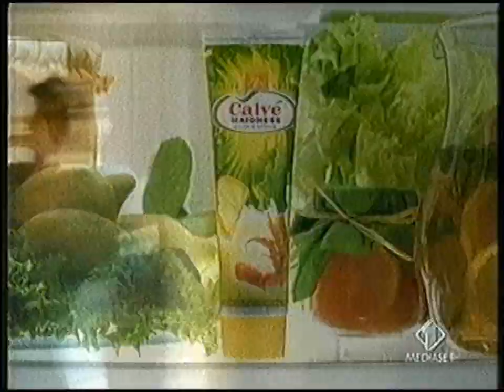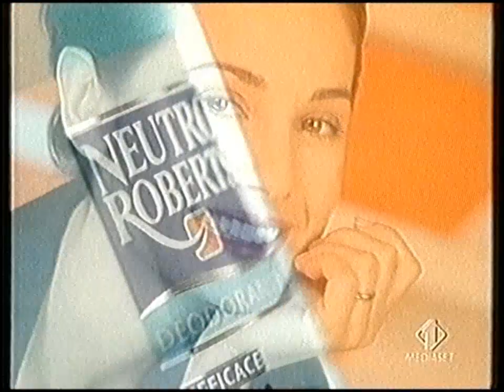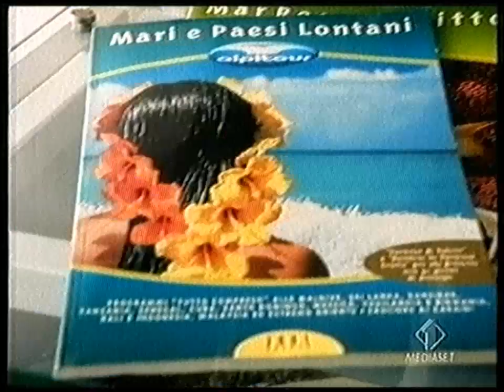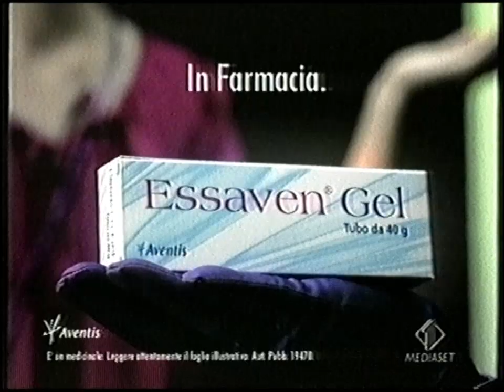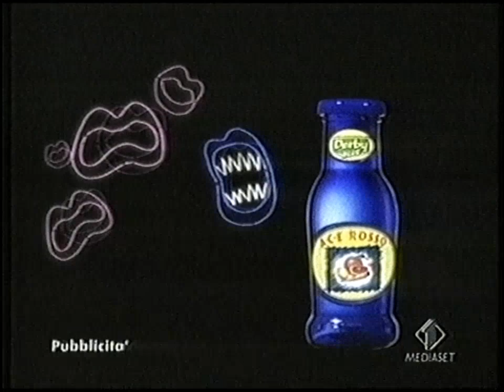Italia 1 | Sequenza Spot | 10 Luglio 2001 #2